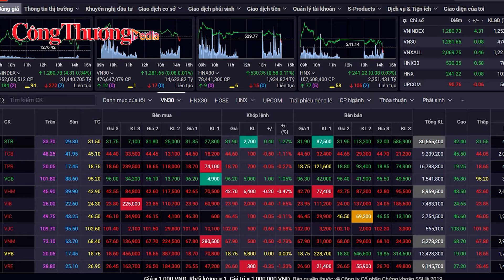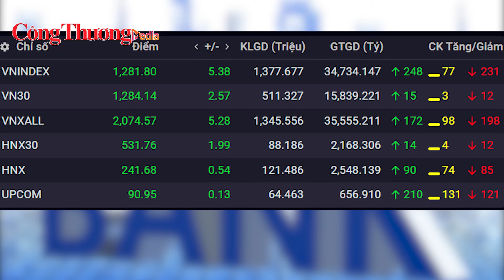Chứng khoán ngày 22/3: Cổ phiếu ngân hàng dẫn sóng, VN-Index tăng hơn 5 điểm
Thị trường chứng khoán trong nước hôm nay tiếp tục duy trì đà tăng rất tốt với thanh khoản được giữ ở mức cao. Dù thị trường có lúc hạ nhiệt rồi giằng co liên tục nhưng luôn giữ được sắc xanh. Đóng cửa giao dịch, VN-Index tăng 5,38 điểm, tương đương 0,42%, lên 1.281,8 điểm.
Diễn biến thị trường hôm nay cho thấy, 3 cổ phiếu ngân hàng quốc doanh là VCB (tăng 1,26%), BID (tăng 2,26%) và CTG (tăng 2,29%) tác động tích cực nhất tới chỉ số VN-Index.
Bên cạnh đó, nhóm cổ phiếu chứng khoán, sản xuất giao dịch tương đối tích cực. Nhóm bất động sản, ngành năng lượng và hàng không phân hoá, diễn biến ảm đạm.
Thanh khoản tiếp tục có sự cải thiện trong phiên hôm nay khi có đến hơn 1,3 tỷ cổ phiếu được giao dịch, tổng khối lượng khớp lệnh trên toàn sàn đạt mức hơn 34 nghìn tỷ đồng.
Đồng hành cùng Báo Công Thương